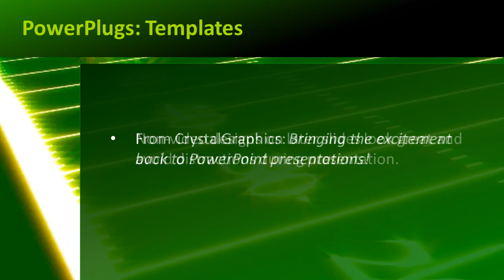Sports-1-13_ws CrystalGraphics.com PowerPoint Video Enhanced Templates